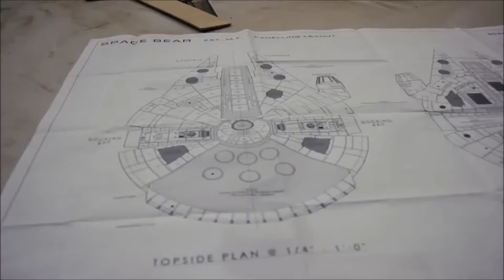STAR WARS 8 The Last Jedi NEW Traile + Clip [HD] - GMUV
Genre: scifi, adventure, Ryan Johnson

Star wars VII